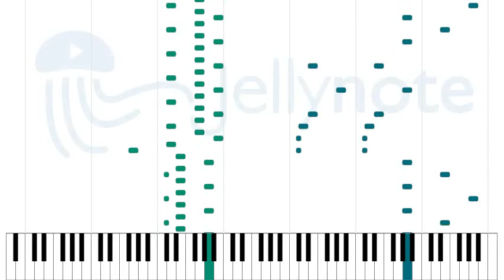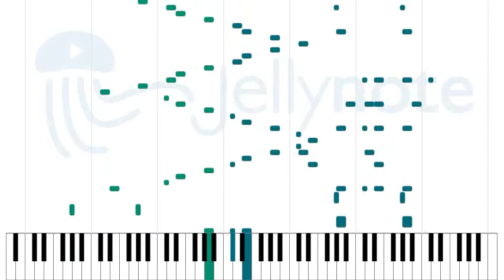My Soul, your Beats! (Animenz's sheet) - Girls Dead Monster [Sheet Music]